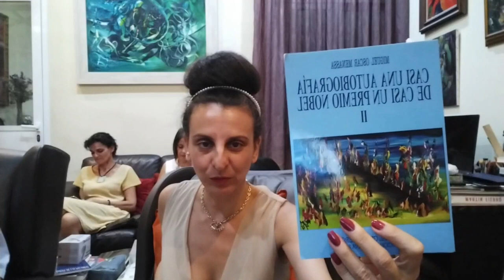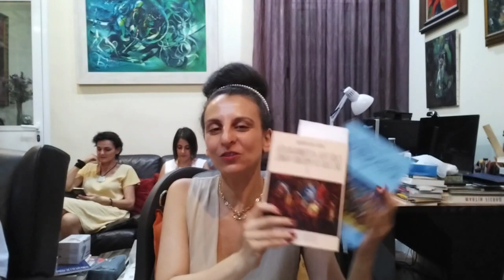60_ Miguel Oscar Menassa. Obra Total. Lectura de la obra completa del poeta y psicoanalista M.O.M.